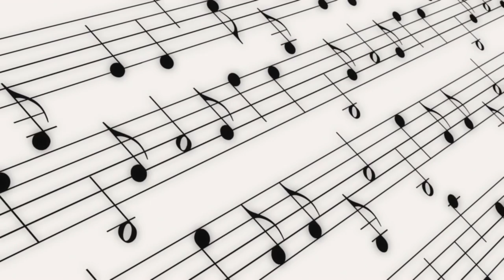How Music Affects You - 15 Science Backed Benefits Of Listening To Music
You’ll be surprised to learn about the science backed benefits of listening to music! It goes without saying that music is a major part of our lives. We listen to it on a daily basis – at home, and whenever we are out and about. Everywhere we go, we hear the sound of music!

Music has been an incredible healing tool for centuries, and researchers have found some pretty solid reasons behind this. It has substantial effects on the mind and body. It’s been proven that music can alter moods, influence heart rate and breathing, trigger the release of hormones, and stimulate the immune system. It turns out that music also has the power to strengthen the emotional and cognitive centers of the brain.

Indeed, music can heal the mind, body and soul; as music therapy is used to promote, maintain, and restore emotional, mental, and physical health. So have a look at some of the scientifically proven benefits of listening to music, and remember these the next time you listen to your favorite tracks! Just be careful not too turn up the volume too loud on your headphones or speakers.